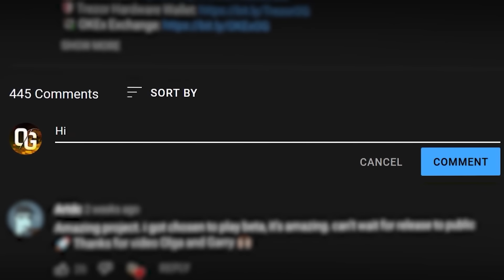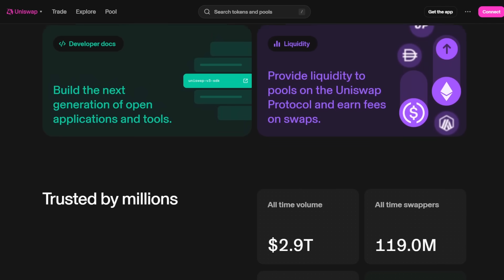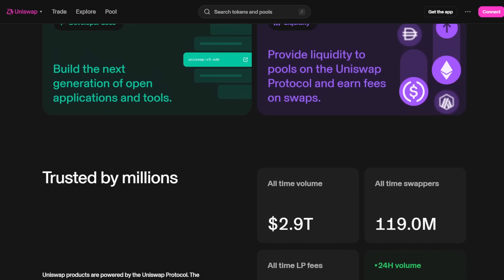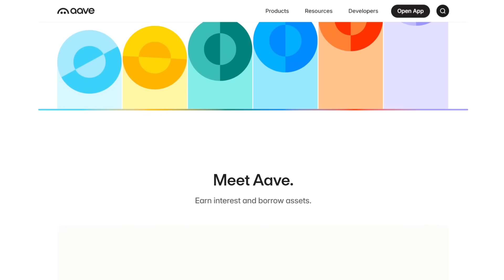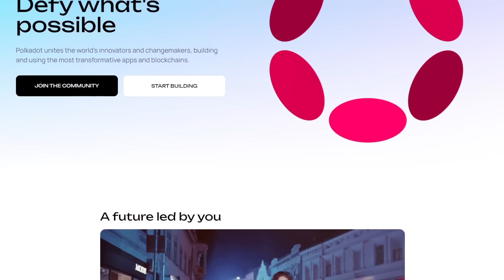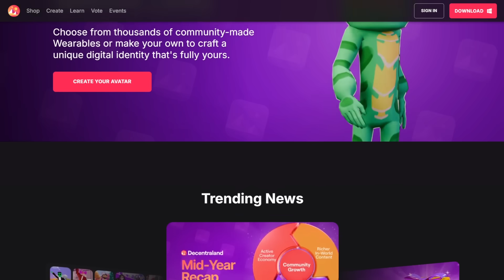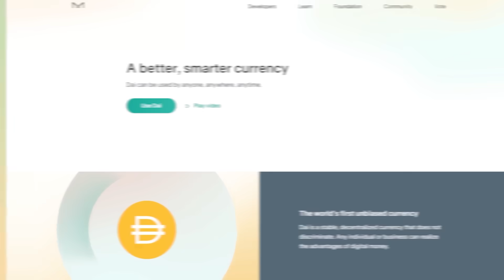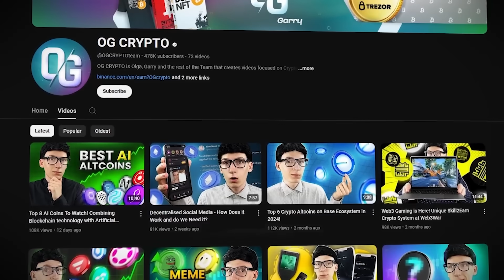Top 10 Utility Tokens Shaping the Blockchain World in 2025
Explore groundbreaking blockchain utility tokens revolutionizing decentralized finance, trading efficiency, digital asset ownership, innovative crypto protocols, disruptive tokenomics, blockchain interoperability, decentralized governance, and virtual world applications in 2025. Discover key projects shaping the future of digital ecosystems and crypto innovations.
👊 Check out Olga's channel: @CryptoOlga
Discover Fight Me! – an exciting PvP game by Nekki (creators of Shadow Fight). Manage your fight club, collect unique fighters, upgrade perks, and battle for TON crypto rewards.
Dive into the world of cutting-edge utility tokens that are transforming the blockchain landscape in 2025. This video delves into impactful innovations brought by some of the leading crypto projects. From decentralized finance to virtual reality ecosystems, these utility tokens are central to driving interoperability, enhancing smart contracts, and enabling digital asset management like never before.
Key Highlights:
- Explore how decentralized protocols are reshaping global finance and data storage.
- Understand the technological advancements in digital land, virtual spaces, and token swapping.
- Learn about the stablecoin mechanisms and their role in providing financial stability within the crypto realm.
- Examine the unique governance structures these tokens support, pushing forward decentralized decision-making.
Remember that this video is not an investment tip! You invest on your own responsibility.